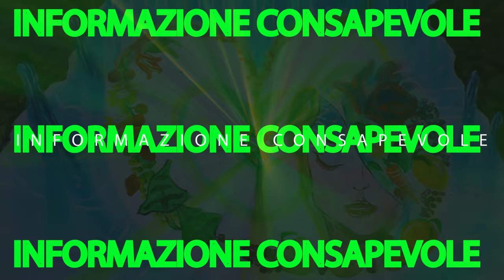La SALUTE è Essenzialmente INFORMAZIONE - 18 e 19 MAGGIO - HOTEL SANTOLI - PORRETTA TERME - BO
18 e 19 MAGGIO 2024 - HOTEL SANTOLI - PORRETTA TERME - BOLOGNA

Convegno, Live Music 432Hz, Pacchetto Hotel, Esperienze pratiche esclusive (domenica pomeriggio).

Organizzato da Statobrado, Andromeda edizioni e Ass. Vivere Altri Monti.

PAOLO BRUNETTI – ANNALISA PINI – STEFANO SCOGLIO – SABINE ECK – DAVIDE CERUTTI – LAURA RICCI – LUCIETTA BETTI  – ELENA ZARAMELLA – ALESSANDRO RAPPARINI – FRANCESCO CURATELLA – TOM BOSCO

Musica video: Hyperia by STATOBRADO  (M.Cavallina/N.Pozzi/P.Campaldini/A.Santoli)

Disegno di Gianluca Salvaderi